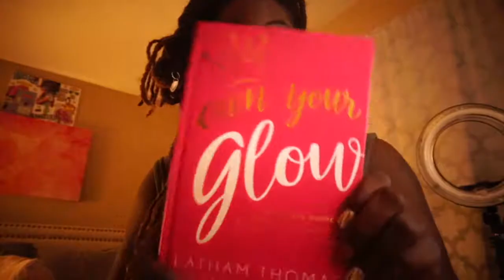Meeting a Celebrity Stylist| Dealing w/ Anxiety | My Fair Sweets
So in this vlog I get to meet a celebrity stylist whom I've been admiring for years.  Her work ethic, her success story, her wonderful spirit and determination has gotten her to where she is now. It's was an honor meeting her but my anxiety was at an all time high. Want to see how I claimed my anxiety?  Just watch the vlog...